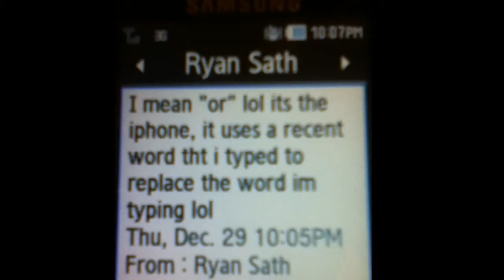Weird Convo W/Ryan o.O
This was akward...